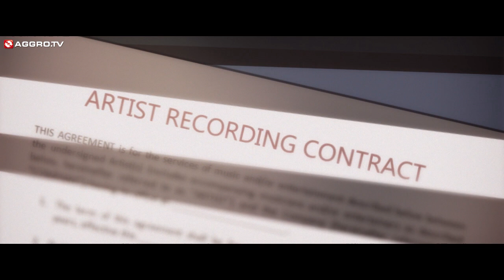REAL JAY FT. HANYBAL, KING KEIL, OLEXESH & CRIZ - BLOCKGESINDEL (OFFICIAL HD VERSION AGGROTV)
Blockgesindel - Real Jay Feat. Hanybal, King Keil, Olexesh und Criz   prod. by X-plosiv

Der Song Blockgesindel  befindet sich auf dem Geddobrilliante Musik Sampler vol 1

Hier könnt ihr den Sampler von Geddobrilliante Musik bestellen

Beat: Xplosiv
Mix & Master: Dj Release
Video: Streethearted Videos

Drehbuch: Kusbudkillah